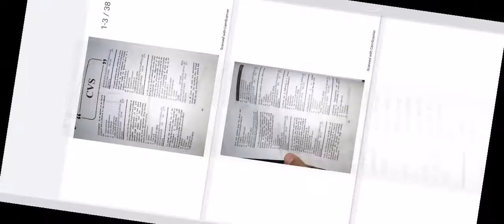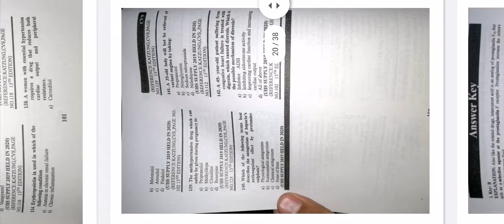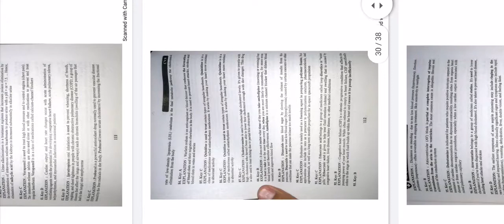CVS CARDIOVASCULAR SYSTEM PHARMACOLOGY LECTURE MCQS PAST PAPER UHS NUMS EXAM. PART 1